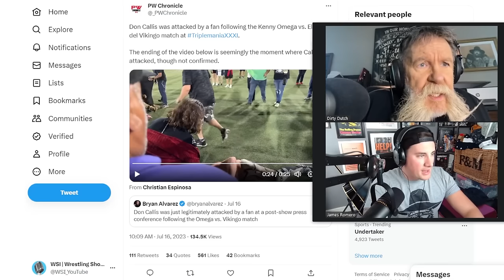Story Time with Dutch Mantell 60 | Heroes of Wrestling PPV Revisited, Kevin Nash, AEW's Banned Moves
In this weeks episode of Story Time with Dutch Mantell, Dutch and James talk about the recent comments made by Kevin Nash and his views on LA Knight.  Is he a rip-off of the Rock?  Is that a bad thing?  Then Dutch looks at the BANNED moves list for AEW adn discuss what this might mean for AEW moving forward.  Then this weeks main event focuses on the Heroes of Wrestling PPV.  An infamous show from 1999 featuring the stars of yesteryear which quickly became known as the worst PPV of all time (except for Dutch's commentary, of course).

Chapters;

00:00:00 - Intro
00:03:55 - Will The Rock have a Comeback During Writers Strike?
00:08:57 - Kevin Nash on LA Knight
00:19:06 - AEW Banned Moves List
00:41:25 - Don Callis Attacked
00:46:32 - Eric Young Back in Impact
00:50:40 - Nick Aldis
01:00:02 - Heroes of Wrestling Pt 1; PPV buys, Dutch on commentary, Randy Rosenbloom
01:08:57 - Heroes of Wrestling Pt 2; Samoan SWAT Team, Marty Jannetty and Tommy Rogers, Sherri Martel, Greg Valentine, Geroge "The Animal" Steele
01:17:10 - Heroes of Wrestling Pt 3; Captain Lou, "Men Down Under", Iron Sheik and Nikolai Volkoff
01:33:09 - Heroes of Wrestling Pt 4: Abdullah vs One Man Gang
01:43:54 - Heroes of Wrestling Pt 5: Jake "The Snake" Roberts' Drunk Promo
01:49:26 - Heroes of Wrestling Pt 6: Jake "The Snake" Roberts and Yokozuna vs Jim "The Anvil" Neidhart and King Kong Bundy
02:01:04 - Outro